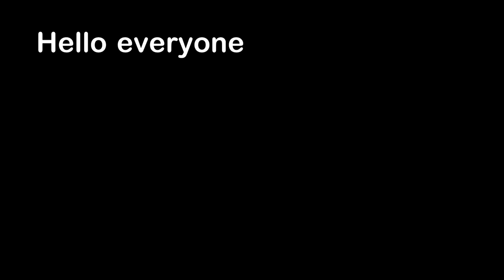She Deflated Her House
Hello everyone, this is YOUR Daily Dose of Internet. In this video, a woman deflated her house.

Also in this video, a dog scares away a coyote. Some guys falls down while running on the grass. A jellyfish is on a crab's back. A guy makes art using subway surfer.

Ponies and Balloons - The Green Orbs    • Ponies and Balloo...